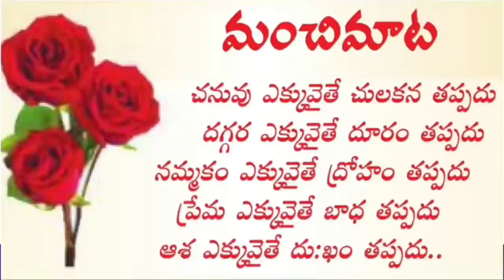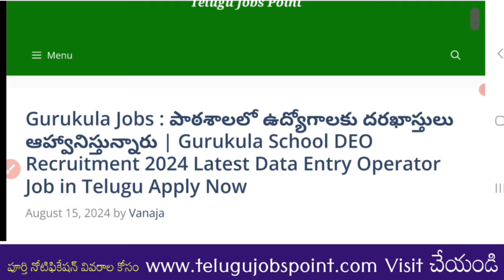ప్రముఖ పాఠశాలలో జాబ్స్|Gurukula School DEO Recruitment 2024 Latest Data Entry Operator Job in Telugu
Gurukula School : పాఠశాలలో ఉద్యోగాలకు దరఖాస్తులు ఆహ్వానిస్తున్నారు | Gurukula School DEO Recruitment 2024 Latest Data Entry Operator Job in Telugu Apply Now 👇👇👇

Ward Boy Jobs : 10th అర్హతతో ప్రభుత్వ పాఠశాలలో ఉద్యోగ నియామకం కోసం ఆన్లైన్ లో దరఖాస్తు చేసుకోండి | Sainik School Ward Boy Job Recruitment 2024 Latest Vacancy in Telugu apply now